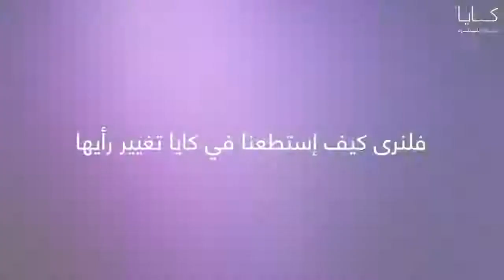MyFirstTime with Amel Hesham Saleh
“I thought it would hurt” said Amel Hesham Saleh, Marketing Professional on her first Age Control treatment.
Watch this video to know more about her experience and how Kaya Skin Clinic changed her mind.

" كنت أعتقد أنها ستؤلم" هذا ما قالته أمل هشام صالح، خبيرة التسويق حول أول علاجات التحكم بعلامات تقدم السن.
شاهدوا هذا الفيديو لمعرفة المزيد عن تجربتها وكيف غيرت عيادة كايا للبشرة رأيها.